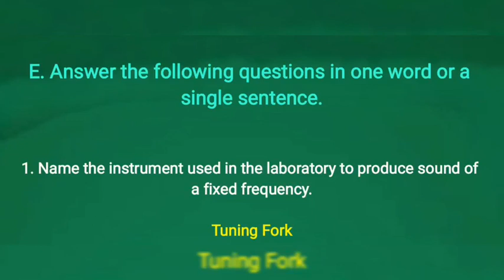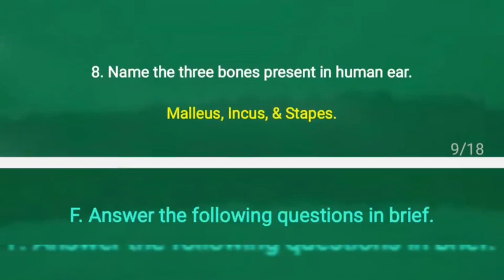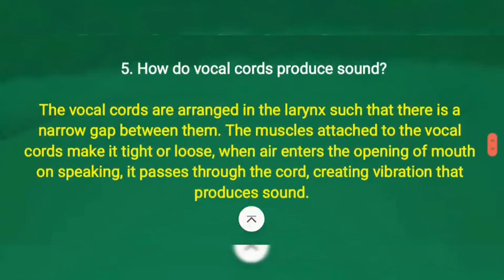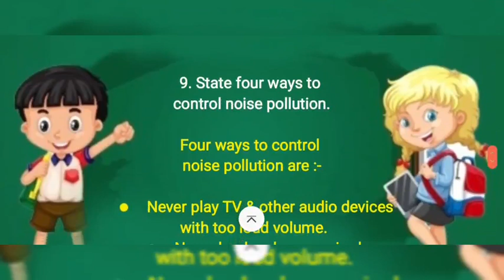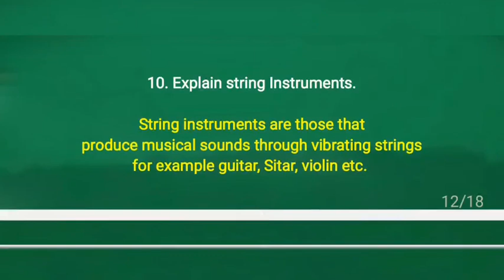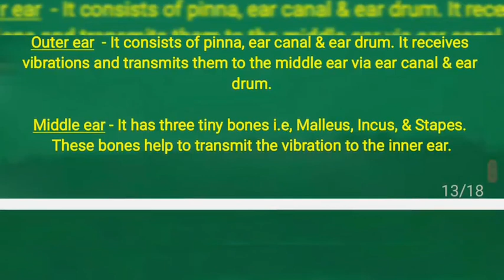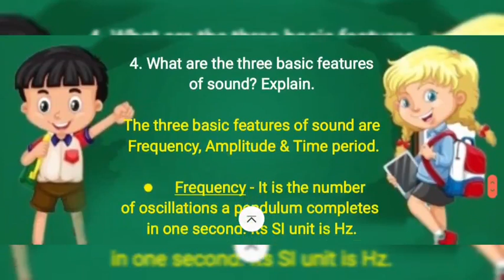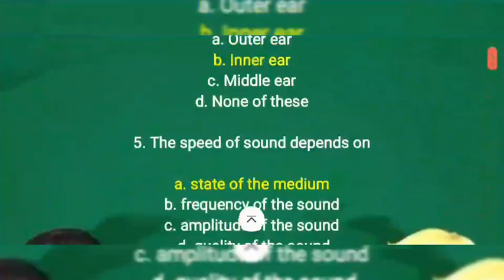Stride Ahead With Science Book Class 8 Physics Ch:-13 Sound Question Answer Part 2